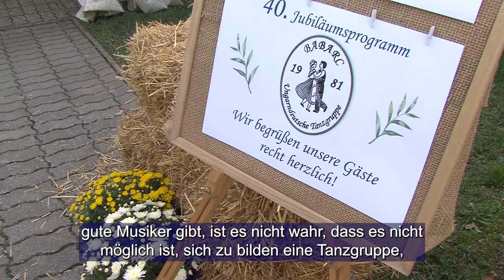40 éves a Babarci Német Nemzetiségi Tánccsoport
40 éves a Babarci Német Nemzetiségi Tánccsoport

Hagyományos táncokat láthatott a közönség Babarcon. A helyi német nemzetiségi tánccsoport ugyanis most tartotta alakulásának 40. évfordulóját. Ebből az alkalomból készültek ünnepi műsorral a táncosok.

Die Öffentlichkeit konnte traditionelle Tänze in Bawarz sehen. Die örtliche Deutscher Nationalität Tanzgruppe feierte gerade ihr 40-jähriges Bestehen. Zu diesem Anlass bereiteten die Tänzer eine festliche Show vor.